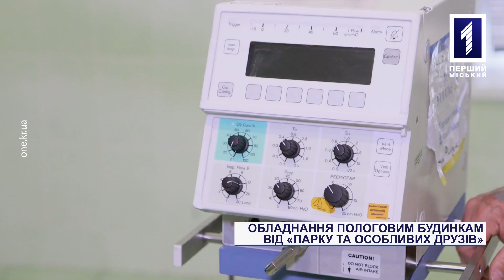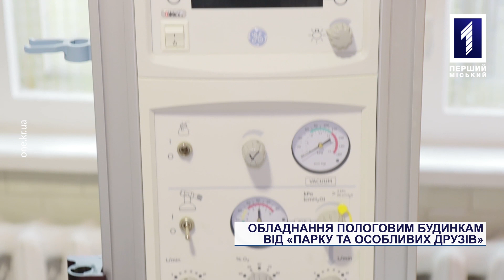Від ГО «Парк та особливі друзі» передали обладнання пологовим будинкам Кривого Рогу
Закордонна підтримка для найменших криворіжців. Громадська організація «Парк та особливі друзі», яка активно займається волонтерською діяльністю від початку повномасштабного вторгнення, поглиблює співпрацю із закордонними партнерами. Відтак цього тижня ГО отримала медичне обладнання від американської благодійної організації Nova Ukraine та розподілила його поміж пологовими будинками Кривого Рогу. Більше про устаткування, його призначення та інші подробиці дізнаєтеся з нашого сюжету.